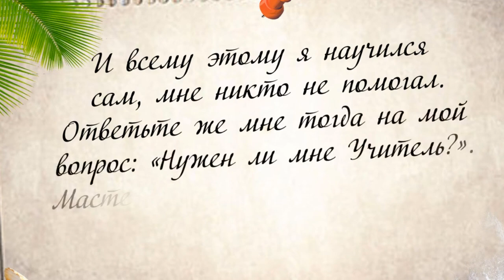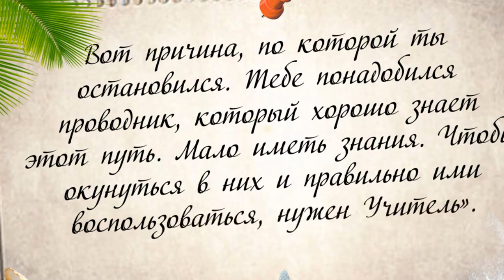Как поставить на место тщеславного? Лучший УЧИТЕЛЬ- Иисус Христос! Суфийская притча об учителе.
❗Тема Дня: "Что возьмём с собой в путь?"❗
📙Гордыня нам помешает. Тщеславие выставит глупцом... Вам не нужен Учитель - Иисус Христос? Странно...
📗22 Плод же духа: любовь, радость, мир, долготерпение, благость, милосердие, вера,
23 кротость, воздержание. На таковых нет закона.
24 Но те, которые Христовы, распяли плоть со страстями и похотями.
25 Если мы живём духом, то по духу и поступать должны.
26 Не будем тщеславиться, друг друга раздражать, друг другу завидовать. (Послание к Галатам 5 глава — Библия
❗Группа Духовного роста ВК с постами - отсылками к Библии и комментариями в Духе и Истине ❗Плейлист с фильмами, снятыми по Библейским сюжетам. Исторические фильмы, Христианские фильмы; Фильмы в жанре "Пеплум"